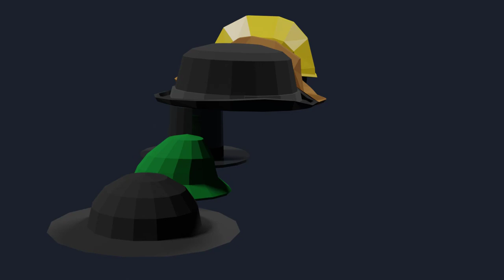Lowpoly Hatset Demo